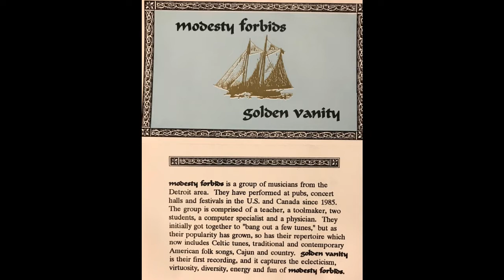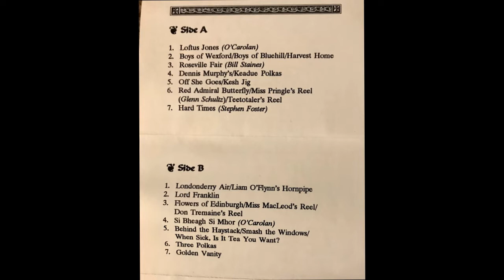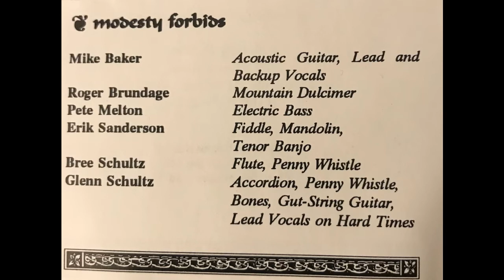Roseville Fair (Bill Staines cover)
Performed by Modesty Forbids.  Track 3 of their 1990 initial recording project "Golden Vanity"   Cover of Bill Staines classic.  Recorded in Mike Baker's basement in Ortonville, MI.  1990